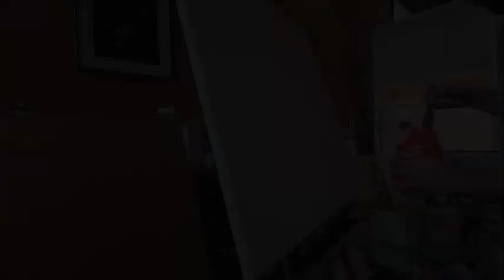Neo-expressionism pop art painting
Run or Stand Still Life is a commission based neo-expressionistic, pop art and abstract expressionistic painting.
I used a variety of acrylic paints, spray paint, graffiti inks and paint markers to create this colorful and crazy still life!